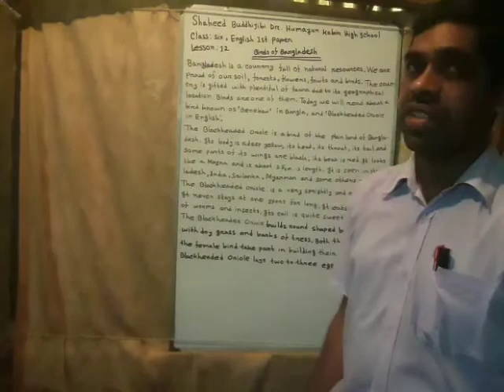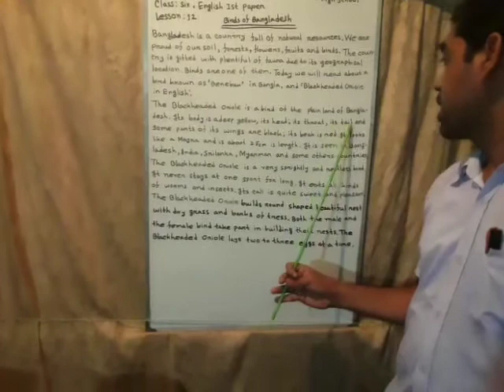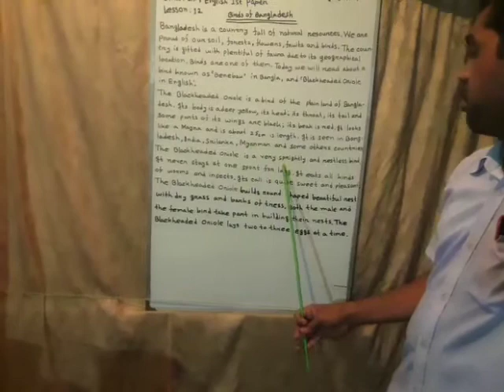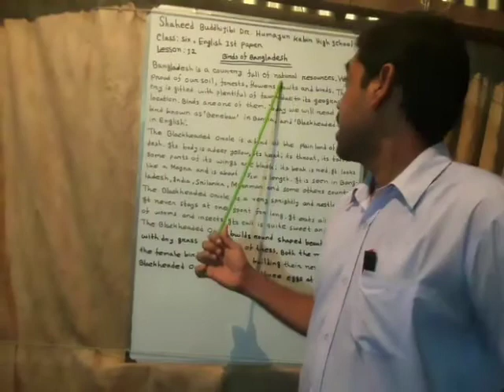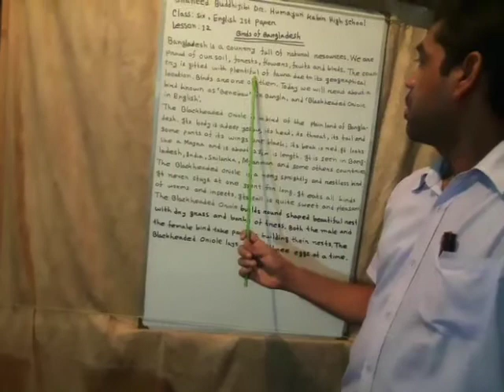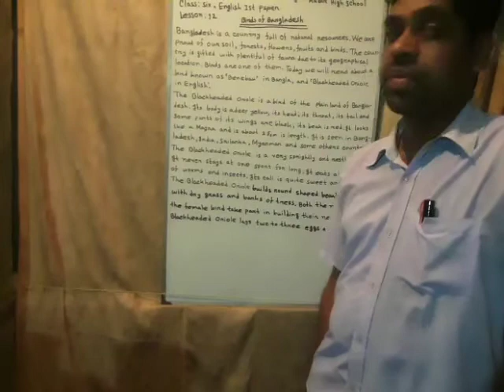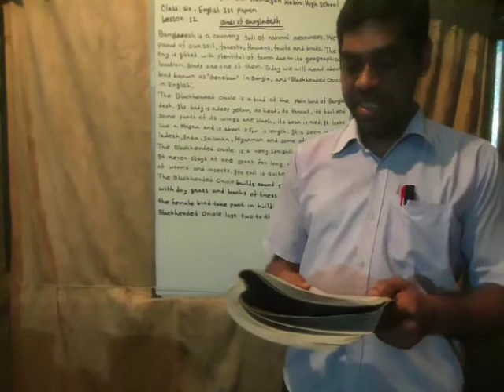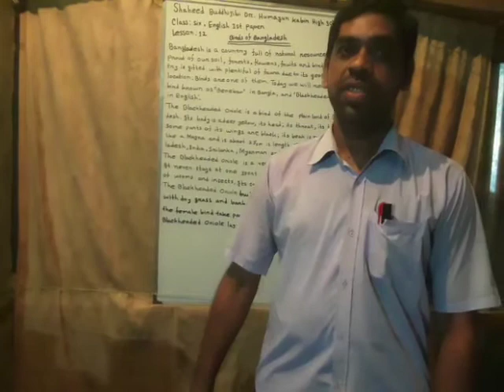গোপাল বিশ্বাস, সহকারী শিক্ষক, শ্রেনি ঃষষ্ঠ, লেকচার 6